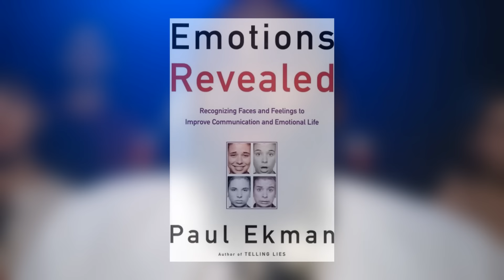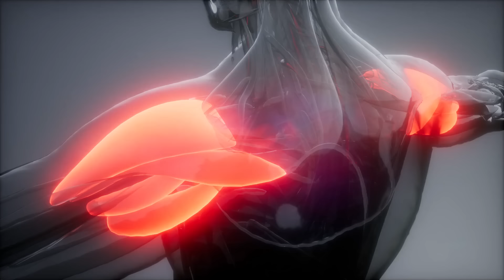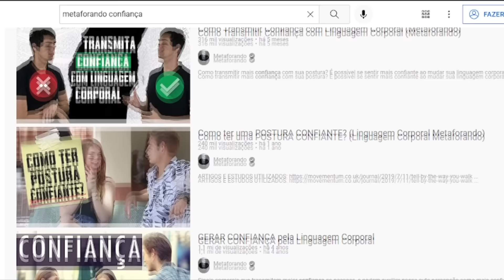Intimidar como Tommy Shelby (Linguagem Corporal - Metaforando).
Quais técnicas de linguagem corporal (e paraverbal) Tommy Shelby (Peaky Blinders) utiliza para intimidar os outros? Entenda mais sobre suas estratégias de negociação e mantenha a calma!